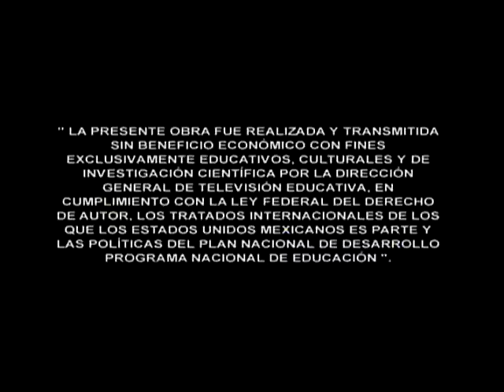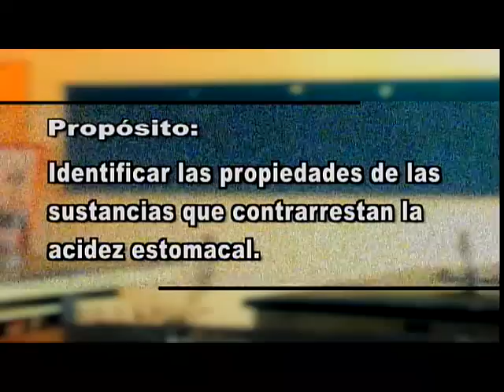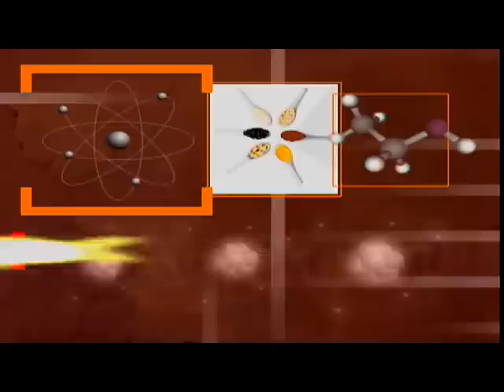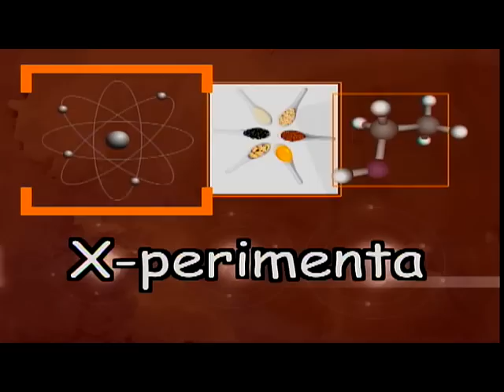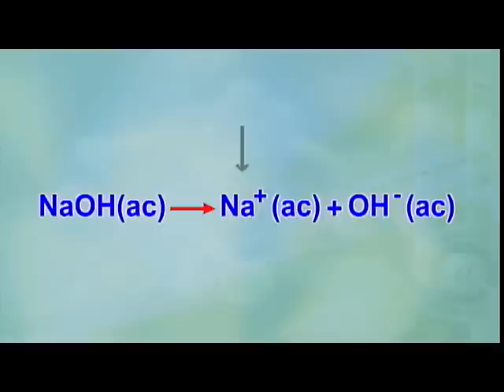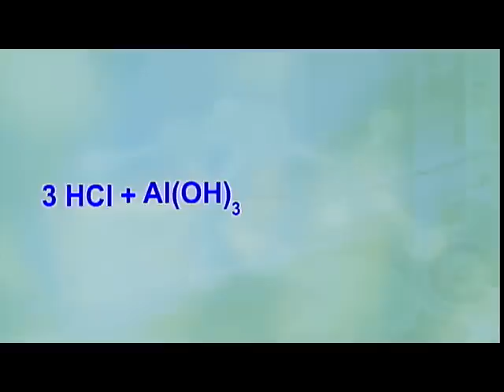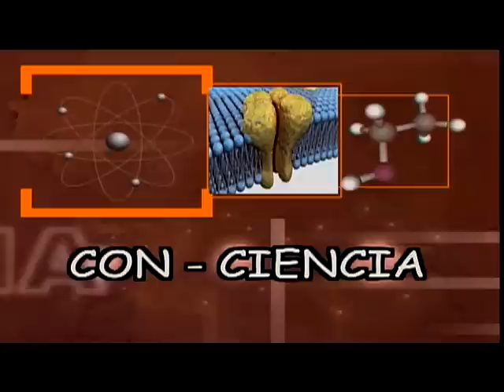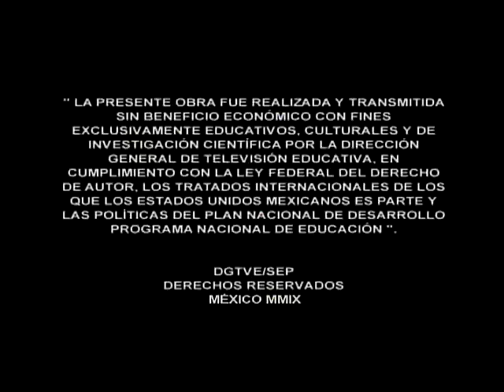42. Otras sustancias para neutralizar la acidez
Telesecundaria. Ciencias III. Énfasis en Química
Programa 42
Otras sustancias para neutralizar la acidez